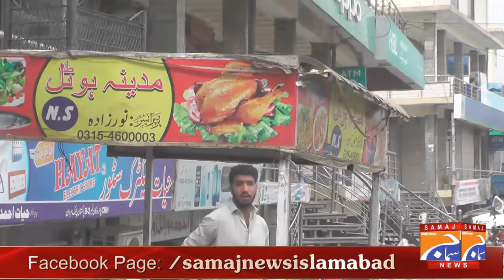کورونا وائرس کے خلاف جنگ میں کامیابی یقینی ھو گئی ھے عوام پولیس کے ساتھ بھرپور تعاون کررھی ھے ۔